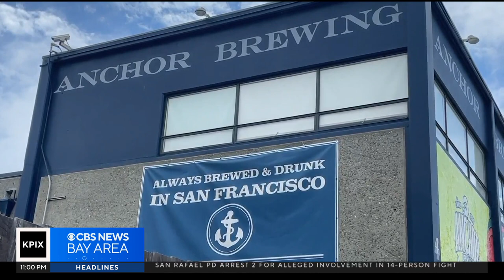Last call for Anchor steam beer as iconic S.F. brewery nears liquidation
The 127-year-old Anchor Brewing Company had its final service at Anchor Public Taps in San Francisco Sunday. Betty Yu reports. (7-30-23)